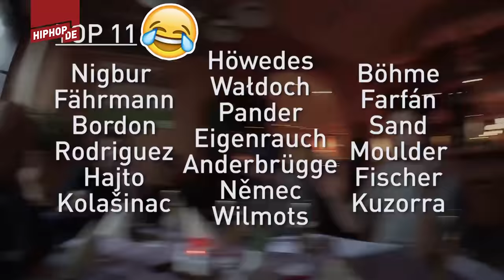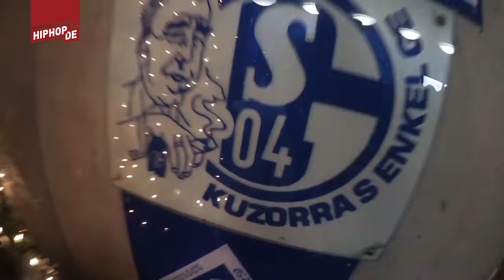Bundesliga live! Auf Schalke mit dem legendären Pillath – Aria Backstage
PILLATH – "ONKEL DER NATION":
► Lmt. Fan Box

Unser "Wikipedia-Brain" Aria (s/o an Rooz), seines Zeichens Chelsea-Fan, war mit dem Schalke 04-Fan Pillath in der Veltins-Arena, um sich das Match gegen Leverkusen reinzuziehen und das zu tun, was man am Spieltag eben so macht. Viel Spaß beim Zuschauen, Freunde!